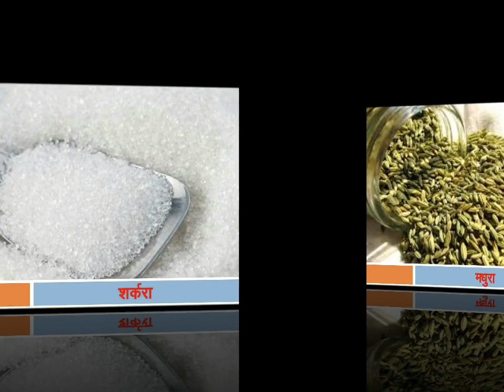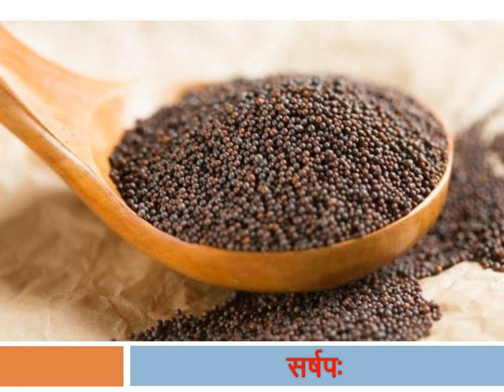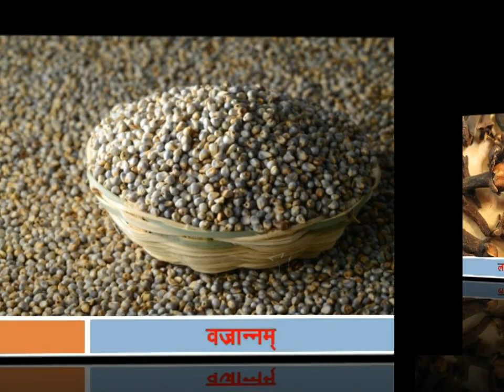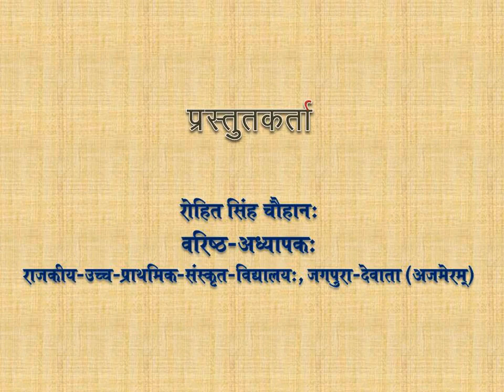sanskrit Class 3 पाठ 16 व्यावहारिकशब्दा: (Lesson Sixteen Vyavharik Shabda)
संस्कृत शिक्षा विभाग राजस्थान सरकार कक्षा 3 पाठ 16 व्यावहारिकशब्दा: का ऑनलाइन अध्ययन